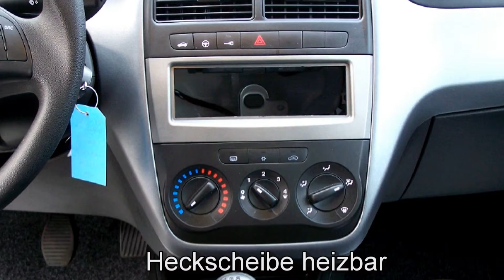Fiat Punto 1.2 8V Start&Stopp 01902029 Techhouse Grau 2012 "MotorVillageBerlin"